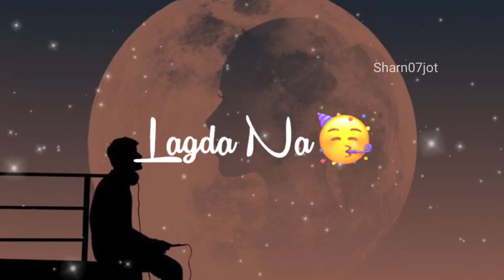Tere Bina Lagda Na Jee Joban Sandhu | whatsapp status | sharn07jot | new Punjabi song status 2022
tere bina lagda na jee song joban sandhu
tere bina lagda na jee song status

joban snadhu song status
joban sandhu status

|| whatsapp status ||
|| Sharn Deep ||
| sharn deep |
/ sharan deep
sharn07jot

romantic song
sad song
joban sandhu songs status
joban sandhu new song status
joban sandhu songs 2022

tere bina lagda na jee Aesthetic Status | Black
Screen Status | Sad Lofi | joban sandhu
Aesthetic Status

💖Status YouTuber Lover💖
@Status World  @StatusAndroid HD  @Status of SuFiYaN  @Status of SuFiYaN  @Cvy Status  @Status  @SYT Creation  @Love Story Ststus  @whatsApp ststus

Feel music